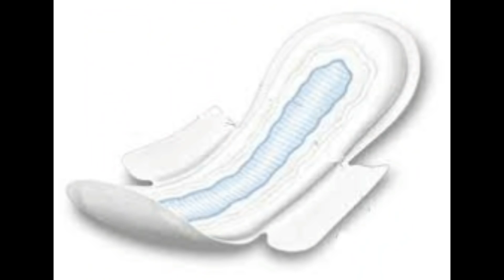आप चौंक जायेगे- Hina Khan ने BIG BOSS के घर में Sanitary Napkin Packet का use task के लिए किया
टास्क के लिए हिना खान ने use किया सेनेटरी Napkin
You will be shocked- Hina Khan ने  BIG BOSS के घर में  Sanitary  Napkin का   use आपको हैरान कर देगा!
 Bigg Boss 11 contestant Hina Khan made  use of   Sanitary Napkin Packet for task.
You can't imagine what Hina khan is doing with Sanitary Napkins...